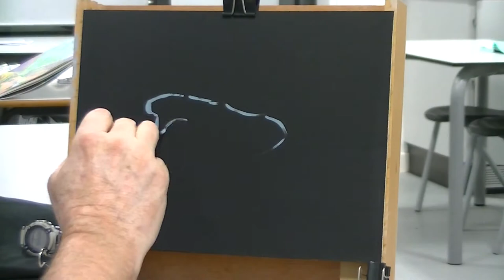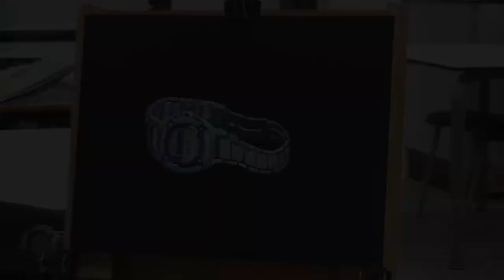Wrist Watch Still Life Time Lapse Painting in Oils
Painted at Oaklands Art Club on a group activity evening on 19th November 2019. A still life featuring my wrist watch painted in oils on a black background. The art groups autumn theme was Jewellery and to make the subject stand out we were all working with the items placed on a black background. Using an opaque media like oils acrylics or gouache it's easy to work on a coloured ground, in this case a black gessoed painting panel held in my Pochade Box.